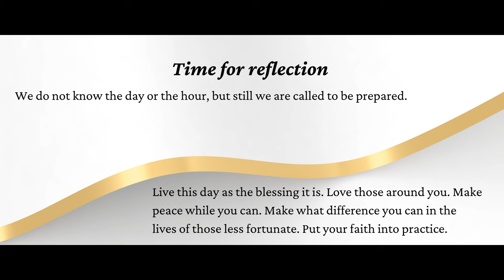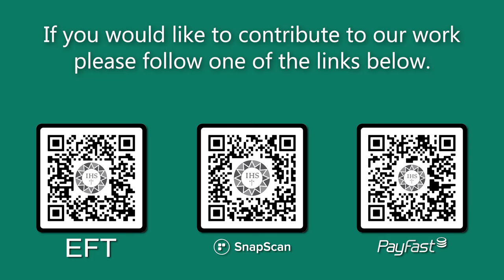Encounter the Word 32nd Sunday OT 2023 Year A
Join the Jesuit Institute South Africa as we Encounter the Word on the 32nd Sunday of Ordinary Time 2023.

       • First Reading Wisdom 6:12-16
       • Psalm 63:2-8
       • Second Reading 1 Thessalonians 4:13-18
       • Acclamation Matthew 24:42,44